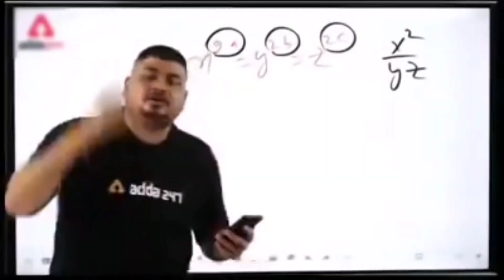শরীর খারাপ নিয়ে ভিডিও বানিয়ে গেলাম আজ 🙂